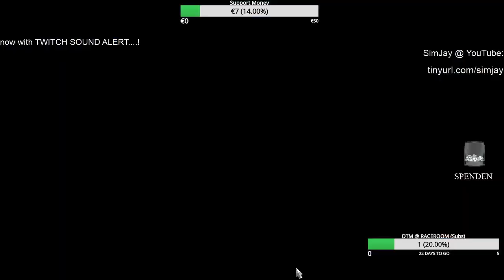Euro Truck Simulator 2 - ETS2 @ ProMods mit dem Gliederzug im Iveco...